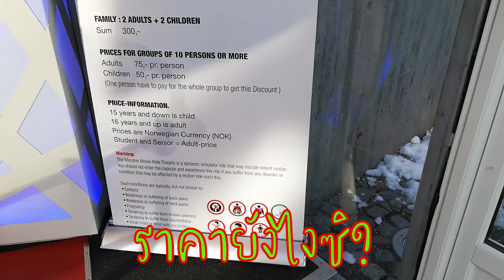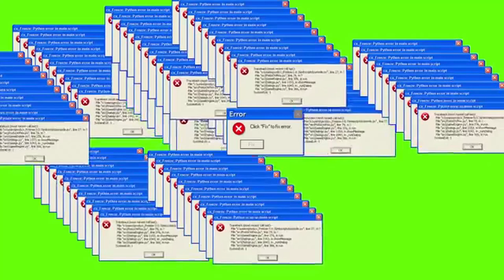ทริปล่องเรือไป NORWAY EP3.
เอาล่ะครับเพื่อนๆ นี่ก็เป็นEPที่3แล้วนะครับ คริปนี้แฟนผมทนคลื่นลมไม่ไหวเลยเกิดอาการวิงเวียนขึ้นมา ไปชมกันนะครับว่าจะรอดมั้ย?